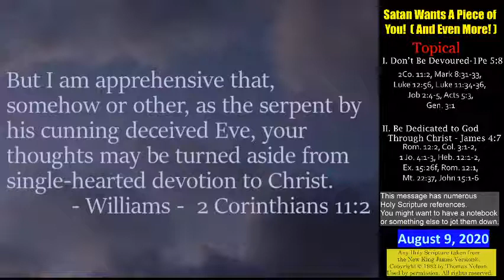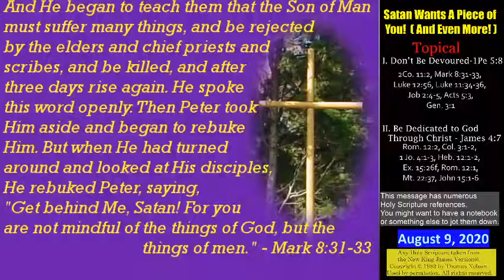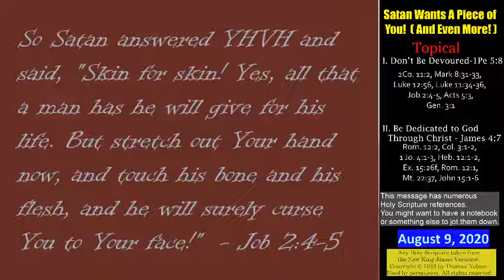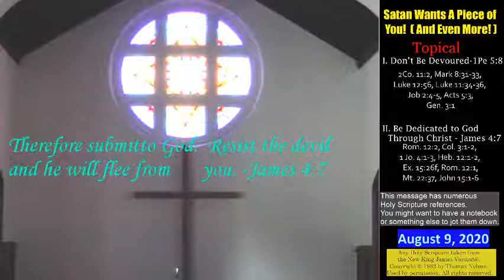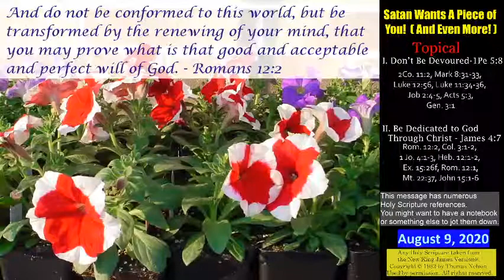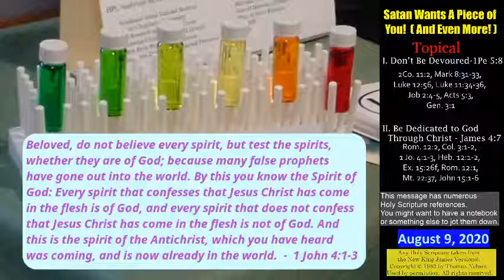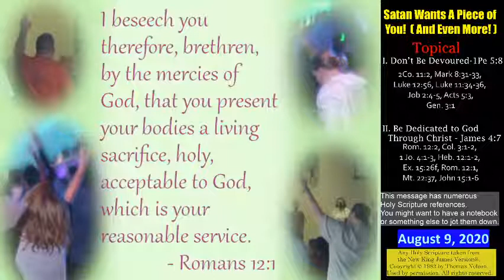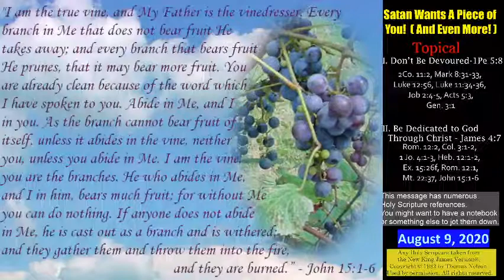Satan Wants A Piece Of You! (And Even More!)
Hey! I forgot to turn on the audio at first so please advance this video to 1:45. In this video we look at numerous Holy Scriptures to see that the devil will try to get a hold of at least one part of a Christian and then eventually get them to walk away from Christ. We also look at passages that show how to keep each piece from being influence as well as our need to stay in Christ.